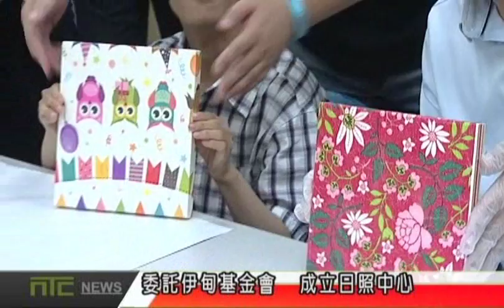NTCnews 20160805 01台日照中心開幕 幫助身障朋友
新北市政府運用公益彩券盈餘分配基金，委託財團法人伊甸社會福利基金會，成立淡水沙崙身心障礙者日間照顧中心，日前在北海岸社會福利大樓開幕。